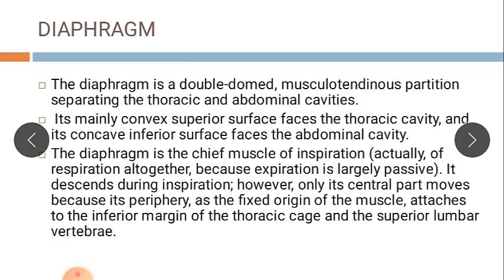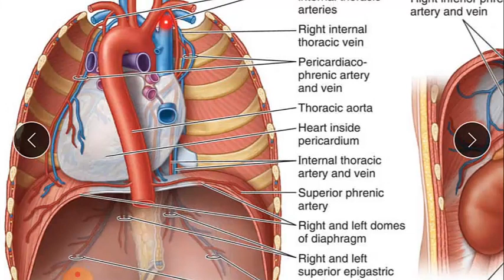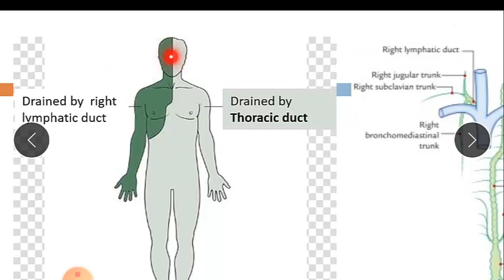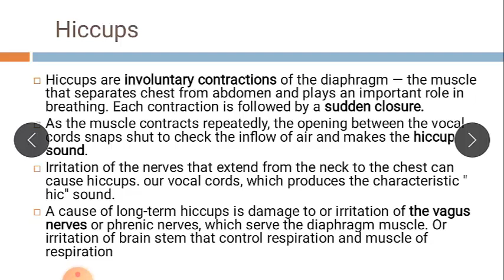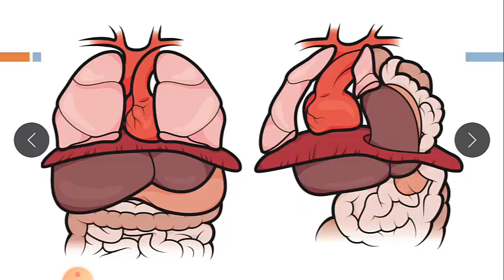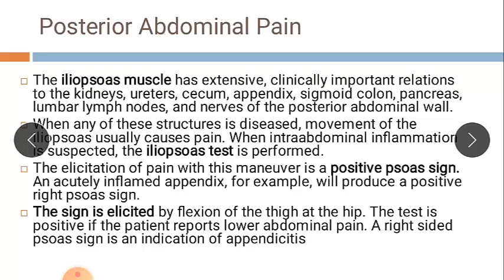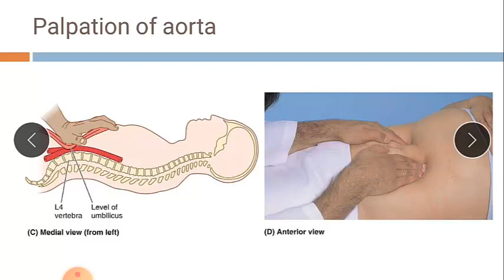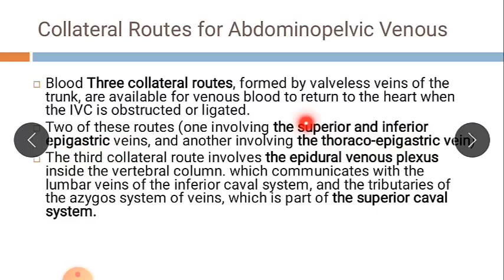Diaphragm | Complete explanation with clinical notes | openings coverings | Phrenic nerve | hiccups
Here in this video I explain diaphragm in detail with all  arteries, veins, nerves and lymphatics in addition i also discuss a common clinical notes related to diaphragm with explanation of hiccups.